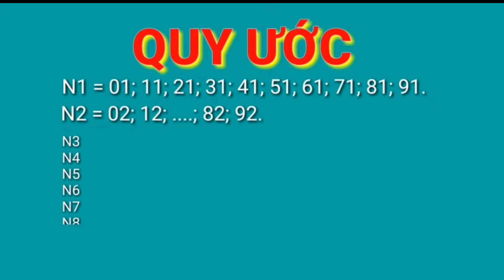Dự đoán xổ số miền nam hôm nay 27 tháng 9, 2022 || xs Bến Tre, xs Vũng Tàu, xs Bạc Liêu - xsmn